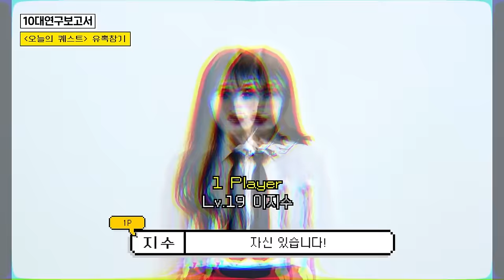존잘남들에게 둘러쌓인 여학생 모음집 (스킨십, 미남, 존잘, 훈남) [ENG CC]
▶ 플레이타운에 대한 문의